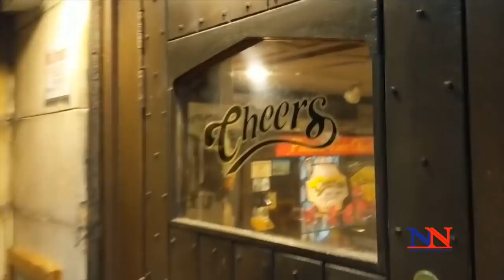Episode 16 - Atlantic Union College (AUC)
Nugent News Episode 16 | April 22, 2018

AUC Blaze of Glory Edition!  Our surpsise is that we're in a different location... We travelled to South Lancaster, MA for the 2018 Atlantic Union College Alumni Weekend and it was EPIC.  Kanique walked us through her College experience: Dorm Room, Lunch at Trolley Stop, Friday Night Singspiration, Sabbath at College Church, Alumni Gala at Machlan Hall, and reconnecting with tons of friends.  This is a must watch episode of Nugent News!

Special Mention: Nadeen, Kimone, Golda, Kerry, Kamilah, Theo, Jamie, Cynthia, Brian, Kelly, Marvin, Fred, Chivonne, and countless others please tag them...

Recorded on a Pixel 2 XL
Edited in FinalCut.